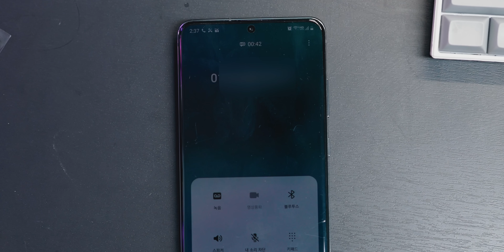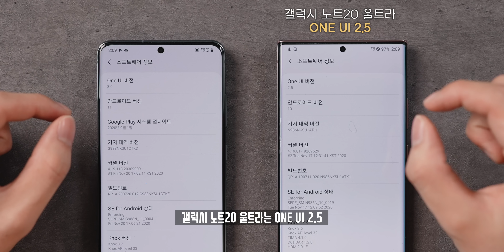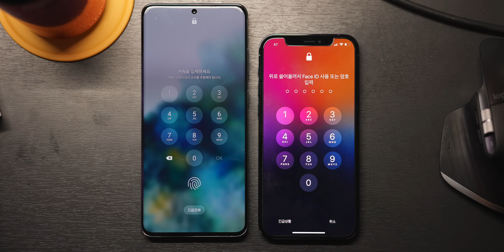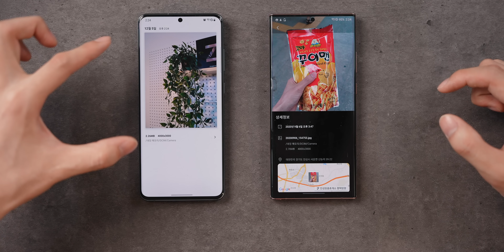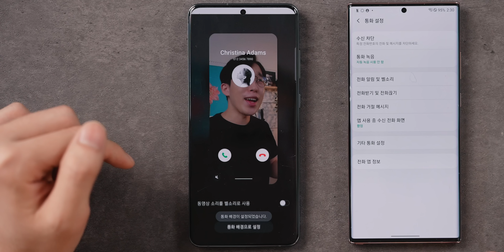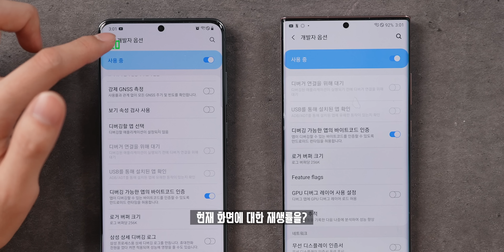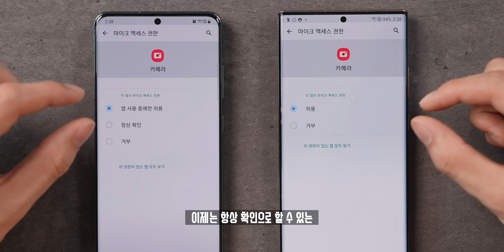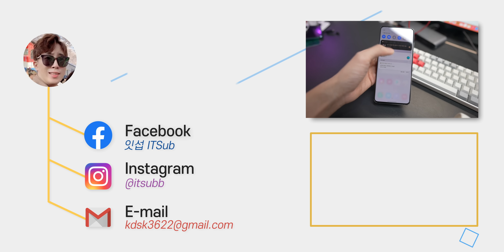갤럭시에 아이폰 갬성을 더한다면? 삼성의 큰 업데이트 ONE UI 3.0 총정리&핵심적인 변화 7가지!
아이폰에 iOS가 있다면 갤럭시에는 ONE UI가 있습니다. 1.0부터 좋은 평을 받고있는 삼성의 ONE UI가 벌써 3.0이 업데이트되었는데, 이번에는 디자인적인 큰 변화와 핵심적인 변화 7가지를 살펴봤습니다.

◆ info.
버전명 : One UI 3.0
20년 12월 : S20 시리즈
21년 1월 : Z 폴드2, Z 플립 시리즈, 노트 20 시리즈, 노트 10 시리즈, S20 FE, S10 시리즈
21년 2월 : 폴드 5G, 탭 S7 시리즈
21년 3월 : A90 5G, A71 5G, A51 5G
21년 4월 : A50, A40
21년 5월 : A80, A31, A21s, 탭 S6 시리즈
21년 6월 : 탭 A, 탭 액티브3
21년 7월 : A30, A20, A10, 탭 S5e
21년 8월 : A20e, 탭 A, 탭 A 8(2019), A 8 Plus(2019), A 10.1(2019)
21년 10월 : A10e

◆ Tag.
갤럭시에 아이폰갬성?

◆ Timestamp.
00:00 강냉이펀치
00:17 오프닝
01:14 첫 번째 홈화면&알림창
03:23 두 번째 잠금화면
03:58 세 번째 카메라&갤러리
06:19 네 번째 삼성 키보드
06:55 다섯 번째 전화&메시지
07:33 여섯 번째 설정
09:10 일곱 번째 소소한 개선점
10:21 오늘의 결론은?